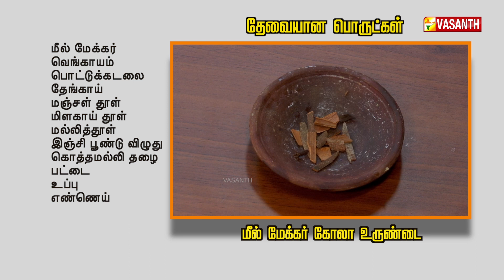மட்டன் சுவையில் மீல் மேக்கர் கோலா உருண்டை | Kitchen Killadigal | Vasanth TV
மட்டன் சுவையில் மீல் மேக்கர் கோலா உருண்டை | How To Make Soya Chunks (Meal Maker) Kola Urundai Recipe in Tamil | Kitchen Killadigal | Recipes In Tamil | Gramathu Samayal | கிச்சன் கில்லாடிகள் | Vasanth TV

தேவையான பொருட்கள்:-
மீல்மேக்கர்
பொட்டுக்கடலை
வெங்காயம்
தேங்காய்
மஞ்சள் தூள்
மிளகாய்தூள்
மல்லித்தூள்
இஞ்சிபூண்டு விழுது
கொத்தமல்லிதழை
பட்டை
உப்பு
எண்ணெய்